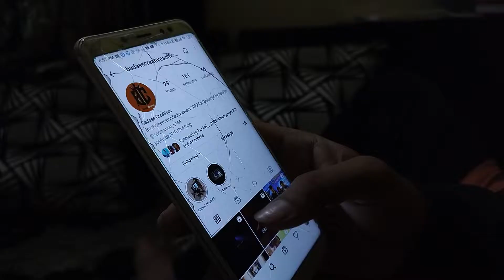How To Boil Milk?~Ft Chatakkaka 2022| Theamdavadivirlo |Suladbhaiop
Like 👍/ Dislike 👎
Stay happy Healthy lifestyle always ❣️
Spread love is Our moto.

👻 :- amdavadivirlo

Add me on Snapchat! Username: amdavadivirlo

How to Boil milk ? 2022
chatakkaka comedy video🎥